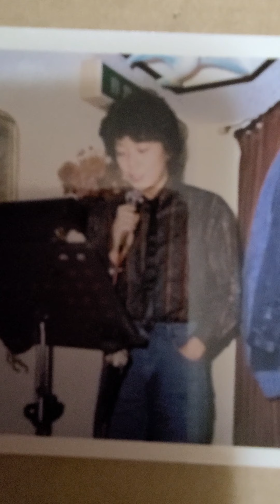ビューティペア ―なごり雪（cover）―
マイセレクションより

1978年 アルバムレコード